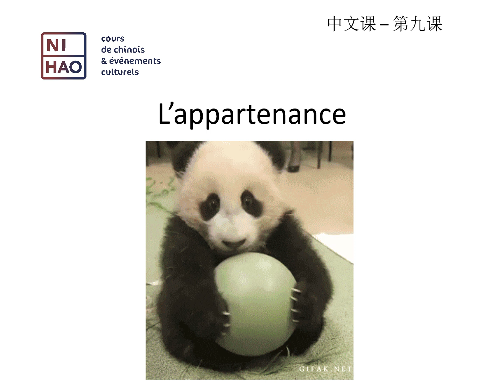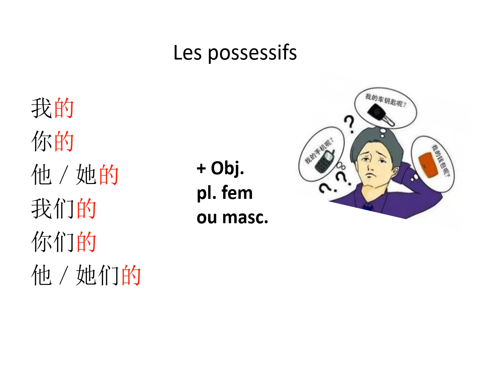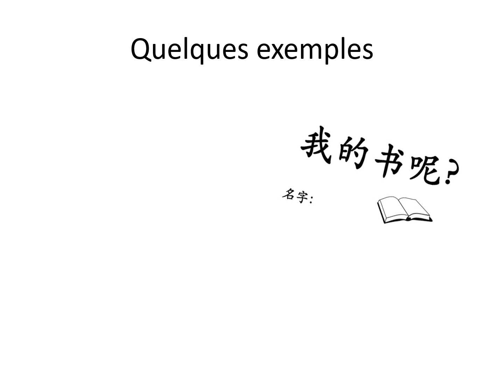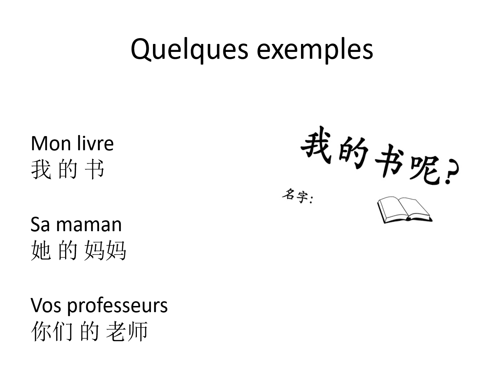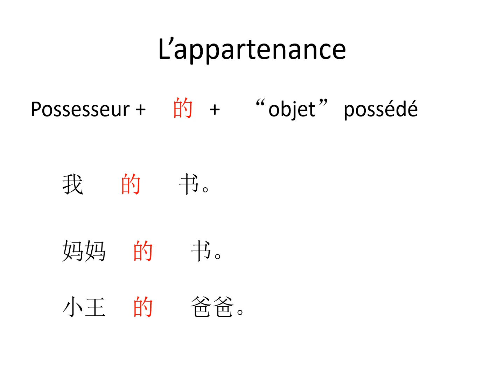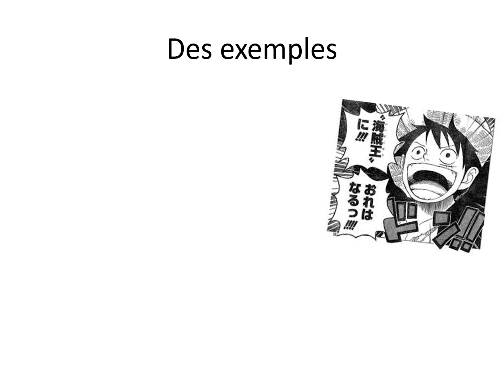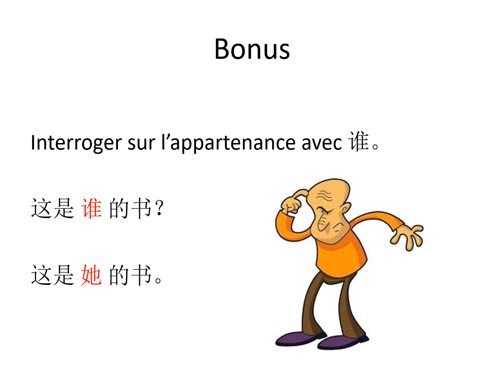Exprimer l'appartenance en chinois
Dans cette vidéo, vous allez apprendre à exprimer l'appartenance avec 的